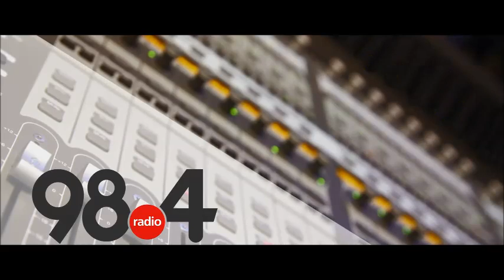Μεσημβρινό Δελτίο Ειδήσεων 9/6/2021